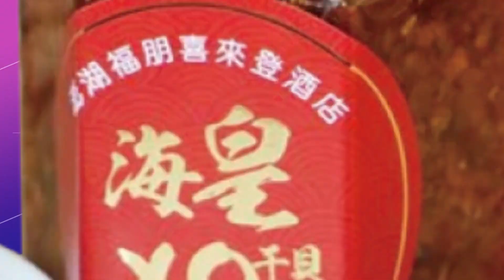【每日必看】夫騎車在臨盆孕妻 暖警協助開道急送醫20220903@中天新聞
新北市汐止區一名孕婦懷孕40周，日前在家中羊水破了準備臨盆，丈夫焦急的騎車載著孕妻要到醫院生產，但路上車流多，丈夫一看到警車彷彿看到救星，立刻上前敲窗請求協助，員警也幫忙開道，三分鐘就將婦人送到醫院順利生產，而驚險救援也發生颱風夜，新店一名騎士為了閃避違規轎車自摔，又遭後方小黃輾過，但警消到場時騎士卡在車底，搶救出時仍傷重不治。